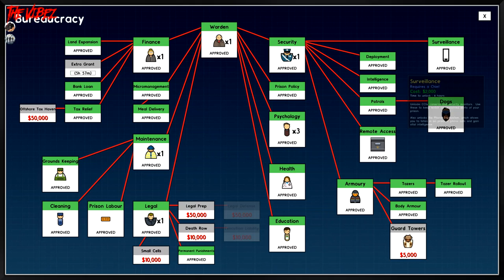Let's Play Prison Architect - No Commentary - Part 1